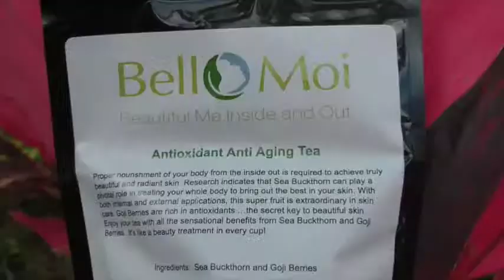Antioxidant Anti Aging Tea Sea Buckthorn with Goji Berries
Sea buckthorn leaves contain most of the biologically active compounds in the fruit with even greater concentrations of flavones and sterols. High in protein (up to 24%), the leaves are also an excellent source of important vitamins and minerals, most notably calcium, beta-carotene magnesium, and folic acid. Due to the presence of a large amount of vitamins that it contains (A, B1, B2, B6, B9, C, E, F, K, P) sea buckthorn berries have a unique composition, combining a cocktail of components usually only found separately. The vitamin C content is among the highest for any plant (4th after rose-hips, hot chili pepper and sweet red pepper), while for vitamin E it takes 2nd place but does not have the high fat content of the other nut and seed powerhouses. Sea buckthorn berries also have a high content of beta-carotene .The beta-carotene content is what gives the berries their color, which can vary from yellow to red depending on the variety. All of these components are classified as natural anti-oxidants. Antioxidant Anti Aging Tea is a nourishing, flavorful drink with a delicate green tea flavor. The Goji berries have a mild tangy taste that is slightly sweet and sour. They have a similar shape and chewy texture as raisins.

Bello Moi has captured these secrets and brought them to you to use and enjoy -- and best of all, at affordable prices!

When your friends ask why you look different -- younger and more vibrant -- you can just say, "It's my little secret!" Shhh...We won't tell.

Bello Moi offers a complete line of beauty-enhancing crèmes and serums:
• Our wonderful iRestore Crème, eye cream with chamomile & green tea -- nourishes and soothes!
• The ever-popular iFirming Serum, eye serum with alpha lipoic acid -- refreshes and hydrates!
• The delightful Ultra Rich Hydrating Crème with anti-aging crème and hyaluronic acid -- takes years off your looks.
• Our best-selling Multi Peptide Complex, anti-aging serum with Coenzyme Q10 -- fights the effects of Mother Nature.
• Bello Moi's famous Night Time Rescue Repair with peptides and retinol -- works while you sleep.
• Our favorite Lightening Rejuvenating Crème with kojic acid -- gives you that lovely skin tone you desire.
• Our amazing Tightening Elixir with DMAE -- improves underlying muscle tone.
• And, of course, we can't forget our fabulous Recovery Antioxidant Masque with ginkgo biloba and sea buckthorn... you will appear as if you spent an hour at the spa.

So many great products to pick from! And let's not forget one more:
The secret to healthy glowing skin is a healthy diet. That's why drinking Bello Moi Antioxidant Anti-Aging Tea with sea buckthorn and goji berries can help nourish your skin from the inside out. It's like a beauty treatment in every cup!

So what's our little secret? Promise not to tell?

All Bello Moi products contain a unique blend of natural active and state-of-the-art ingredients that specifically target the affects of free radical damage from the environment including air pollution, cigarette smoke, and the sun. We can help turn back the aging clock!

As scientists know, our skin is continually aging on the outside. Bello Moi is a double treatment for your skin because our products work to improve both the inside and outside of your body at the same time!

Bello Moi works for all types of skin. Whether you're a man or woman, have sensitive skin, aging skin, youthful skin, skin that has seen too much sun damage, fair skinned, dark skinned... regardless of your skin type, Bello Moi can improve your skin's quality.

Bello Moi contains traditional holistic ingredients that have been proven safe and effective. Most skin care products are full of unnecessary ingredients, like fragrances. Bello Moi is fragrance free because there is no need to cover up or mask any odor. Many products add dyes. No dyes or colors are added to Bello Moi products because the color of Bello Moi is all natural.

Isn't it time you started using Bello Moi's beauty-enhancing products and drinking Bello Moi Antioxidant Anti-Aging Tea with its powerful antioxidants to nourish your skin from the inside out?

Go ahead, pamper yourself! Order Bello Moi products today. After all, you're worth it!